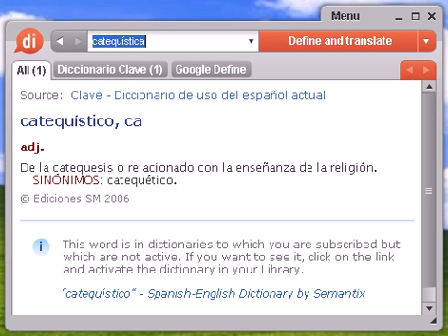Definición de catequística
catequística, diccionario, definición, significado, español, castellano, dixio